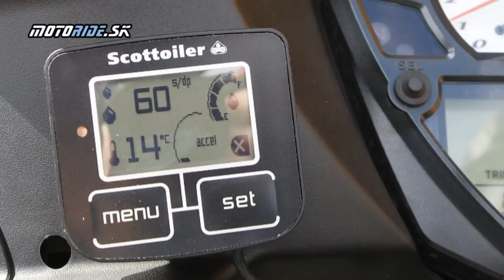Motoride.sk: Scottoiler xSystem - elektronické mazanie reťaze - novinka 2018